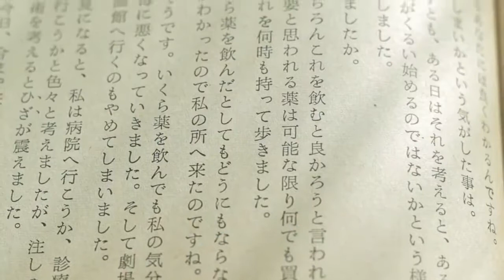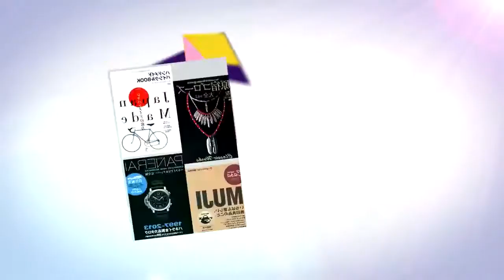FAHASA - SÁCH GỐC NHẬT BẢN CHÍNH HIỆU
🔥 Tham khảo và ĐẶT_TRƯỚC các tựa sách nhập khẩu chính hiệu từ Nhật Bản chỉ có tại Fahasa & Fahasa.com

**Ad rất mong đây là cơ hội để các đọc giả yêu mến nền văn hóa xứ sở mặt trời được trãi nghiệm và tận hưởng vẻ đẹp tinh tế của những cuốn sách đặc biệt được nhập khẩu trực tiếp từ quốc gia này.